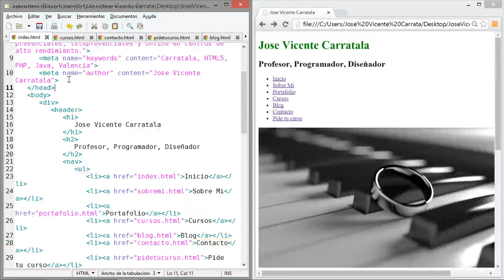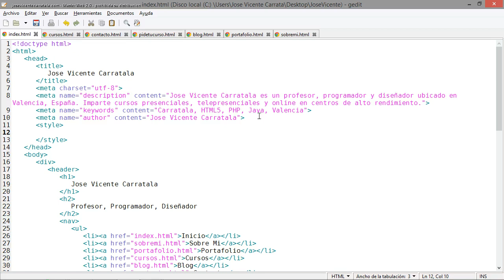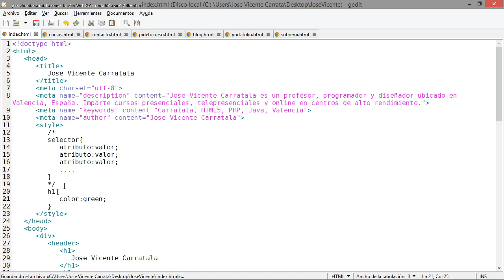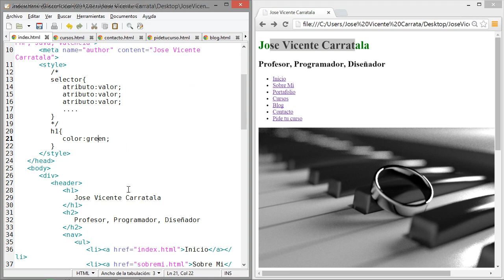Curso de desarrollo web Parte 02 CSS3 02 Sintaxis